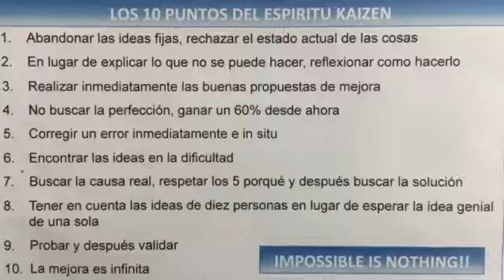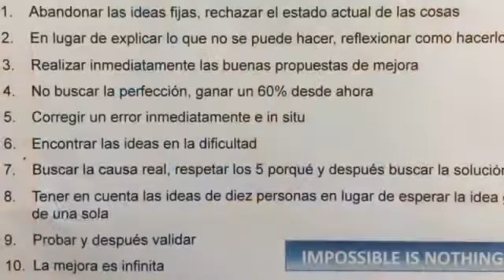Píldora Lean #2.- Vídeo de Espíritu Kaizen. Mejora tu Productividad.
Si alquien quiere que le mandemos tarjetas no tiene más que pedirlas...

Recordemos los 10 puntos del espíritu Kaizen:

1.- Abandonar las ideas fijas, rechazar el estado actual de las cosas.

2.- En lugar de explicar lo que no se puede hacer, reflexionar sobre cómo hacerlo.

3.- Realizar inmediatamente las buenas propuestas de mejora.

4.- No buscar la perfección, ganar el 60% desde ahora.

5.- Corregir un error inmediatamente, in situ.

6.- Encontrar las ideas en la dificultad.

7.- Buscar la causa real, respetar los 5 porqués y después buscar la solución.

8.- Tener en cuenta las ideas de diez personas en vez de la idea genial de una sola.

9.- Probar y después validar.

10.- La mejora es infinita.